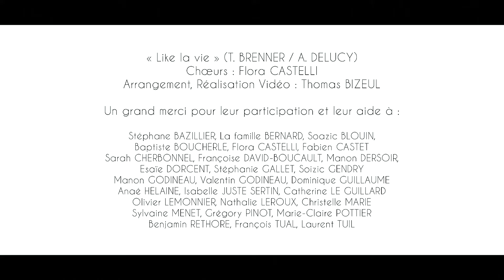Like la vie (clip officiel) - Pierre Lussiau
Like la vie (thierry BRENNER/Alex DELUCY)
Arrangements : Thomas BIZEUL - Choeurs : Flora CASTELLI

Clip participatif tourné au Loft Studio à Liffré (35) - réalisation : Thomas BIZEUL.

Un grand merci pour leur participation au projet et leur aide à :
Stéphane BAZILLIER - La famille BERNARD - Thomas BIZEUL - Soazic BLOUIN
Baptiste BOUCHERLE - Flora CASTELLI - Fabien CASTET - Sarah CHERBONNEL
Françoise DAVID-BOUCAULT - Manon DERSOIR - Esaïe DORCENT - Stéphanie GALLET
Soizic GENDRY - Manon GODINEAU - Valentin GODINEAU - Dominique GUILLAUME
Anaé HELAINE - Isabelle JUSTE SERTIN - Catherine LE GUILLARD - Olivier LEMONNIER
Nathalie LEROUX - Christelle MARIE - Sylvaine MENET - Grégory PINOT - Marie-Claire POTTIER
Benjamin RETHORE - François TUAL - Laurent TUIL